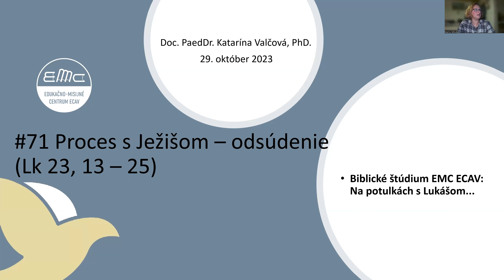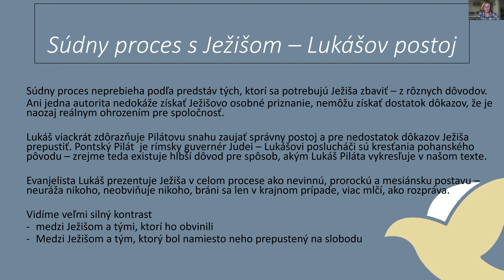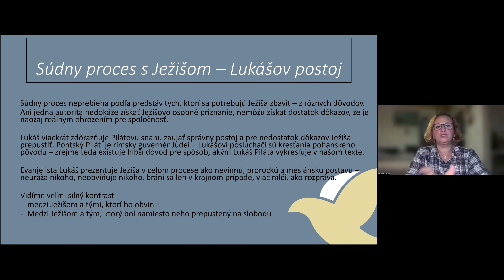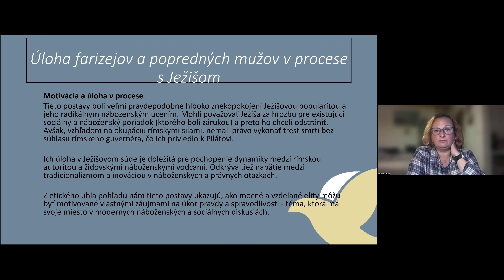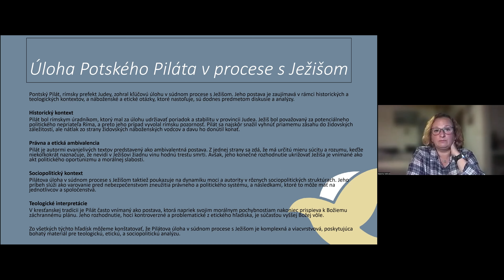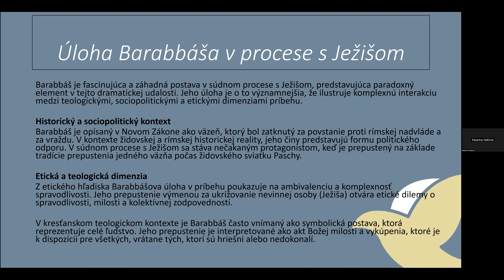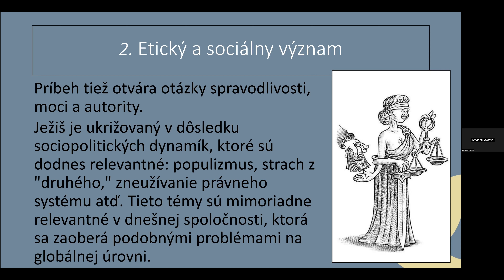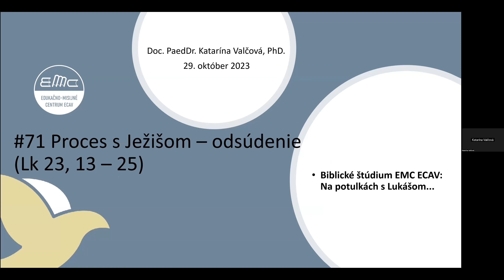#71 Proces s Ježišom - odsúdenie (Lk 23, 13 – 25)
Biblické štúdium Edukačno-misijného centra (EMC) ECAV
názov: Na potulkách s Lukášom...
rečník: Doc. PaedDr. Katarína Valčová, PhD.
29. október 2023